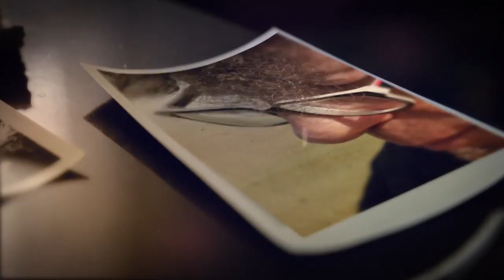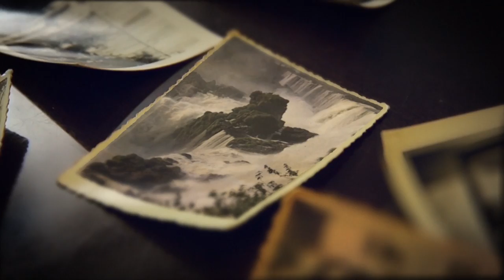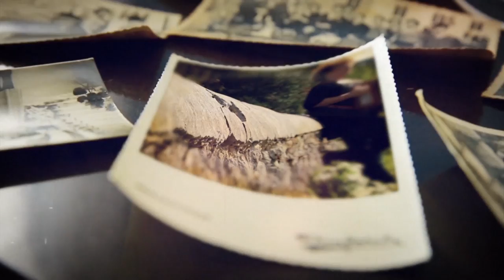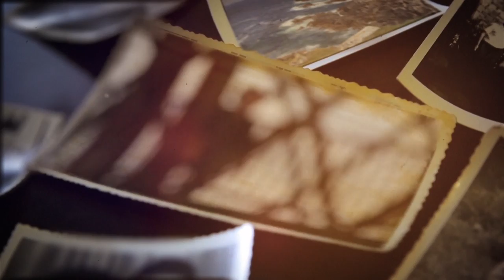Patrick Descamps : "De Kermao a Dambach de Mémé Castor au Garric"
Balafon - Basse - Guitare - Accordéon : Patrick Descamps
Batterie - Percussions : Pascal Robert
Réalisation vidéo : Pascal Bonnefon